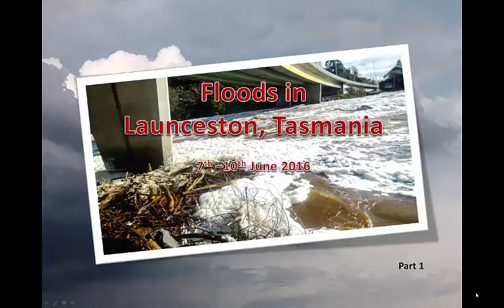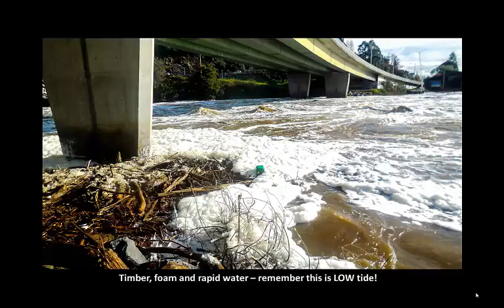Cataract Gorge Spews Explosive Waters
Launceston Tasmania... Watch the Cataract Gorge spew explosive water into the River Tamar in the floods of June 2016